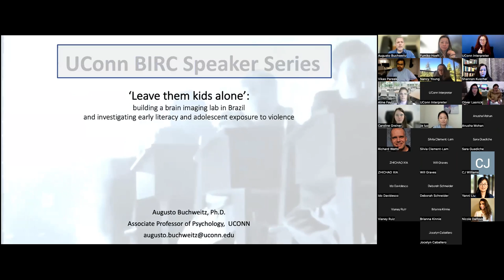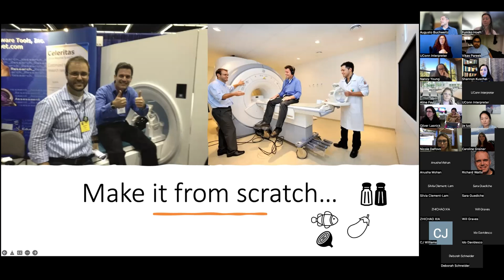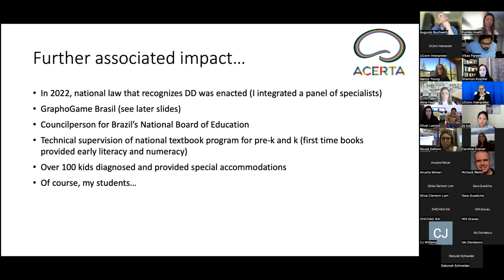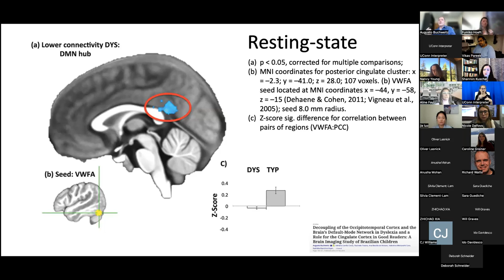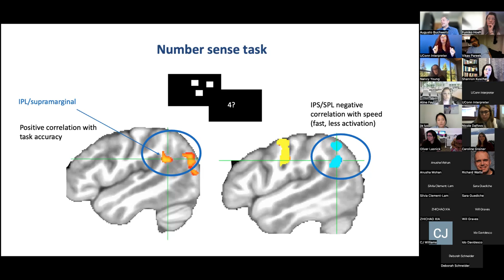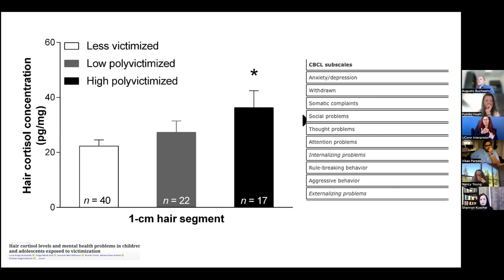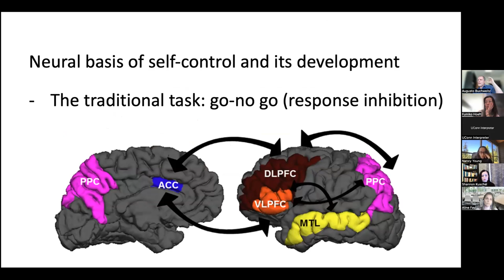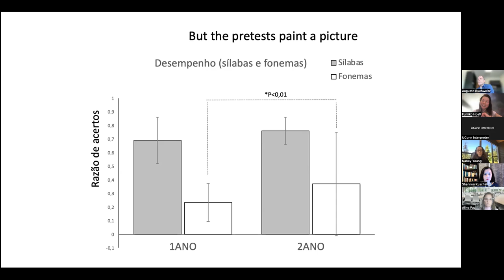‘Leave them kids alone’: a history of building a brain imaging lab in Brazil- Augusto Buchweitz, PhD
This video was recorded as part of the UConn BIRC Speaker Series on Friday, May 20th, 2022

Abstract: I will present a history of our brain imaging lab efforts over the past decade. We started focusing on fMRI studies that would corroborate the international literature on the neural underpinnings of early literacy and reading difficulties. Our pro-bono reading clinic for the diagnosis of developmental dyslexia (DD), lead to establishing a brain imaging bank of DD and the first brain imaging study of DD in Latin America, which showed a significant difference in resting-state network connectivity in DD children for the left occipitotemporal region. I will also present unpublished results from a longitudinal study of early reading and math, which suggests activation in posterior regions of the brain are associated with good reading and math skills.Next, I will present an unexpected turn taken by our lab. Owing to an interaction with an international development bank, we carried out a multisite, cross-sectional study of exposure to violence and brain function, in Brazilian and Honduran adolescents. Finally, I will present ongoing studies that aim to make inroads with early literacy practices, and which lead up to my move to UCONN.

Bio: Associate professor of Psychology at UCONN and affiliated researcher at Haskins labs, Dr. Buchweitz got his Ph.D. in Language and Linguistics from the Universidade Federal de Santa Catarina, Brazil, in which he Investigated the brain bases of late bilinguals. He was a visiting scholar, and postdoc for three years at Carnegie Mellon University and was an Associate Professor of Psychology at the Pontifical Catholic University of RS (PUCRS, Brazil), and Senior Researcher at the Brain Institute of Rio Grande do Sul. His research interests involve using fMRI to investigate early literacy, developmental dyslexia, and the effects of the environment on cognitive development. He is the principal investigator for the GraphoGame Early Literacy APP, in Brazil. Buchweitz was nominated for Brazil’s national education council in 2020, and the technical adviser for Brazil’s national public school textbook program for daycare and preschool books. He is currently working with international development banks on early literacy EdTech solutions to assist teaching and evaluation.